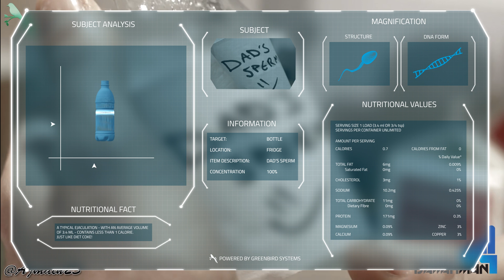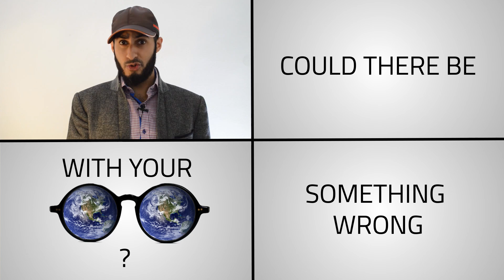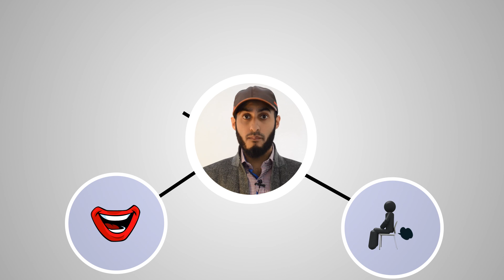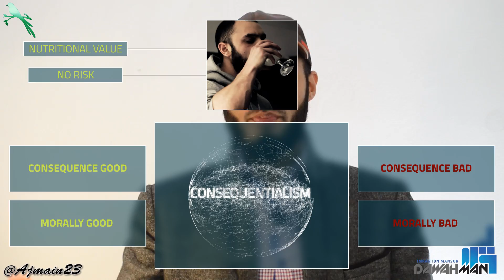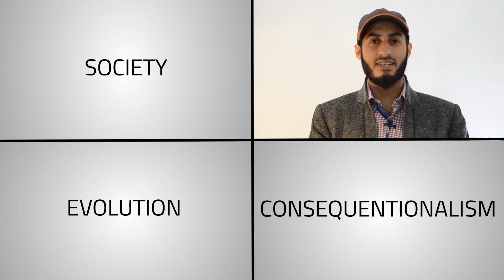Would Atheists Drink Their Dad's Sperm?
This video exposes a key flaw in the logic of contemporary atheism.

Please tweet this video to @SamHarrisOrg he is one of the main militant atheists that pushes this kind of morality!